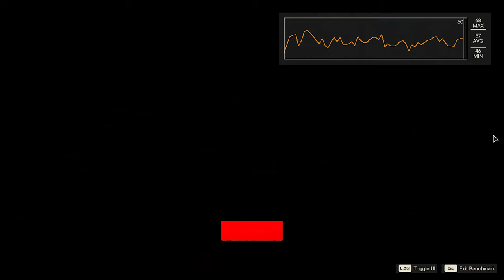FAR CRY 6 2K PC PERFORMANCE | RTX 4090 +5900X | IN GAME RESOLUTION SCALE BENCHMARK | 150% - 200%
► VIDEO INFO:
Will it run or bottleneck Far Cry 6 on your PC?
RTX 4090+5900x benchmark.
Ultra settings 2k/1440p resolution with RTX on !
100%,150% and 200% resolution scale!

The game received a generally positive reception, with critics praising the gameplay, visuals, world-design, and performances but with some criticism regarding the lack of innovation, technical issues and aging gameplay formula.